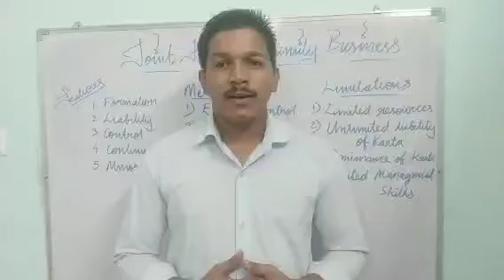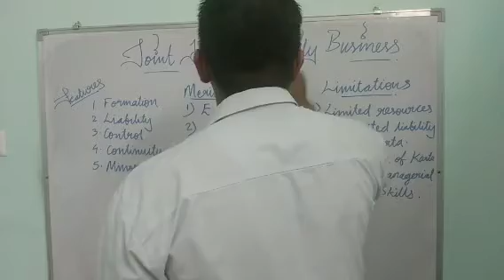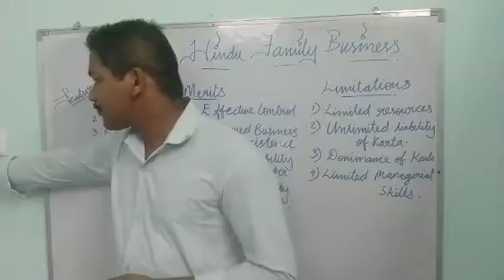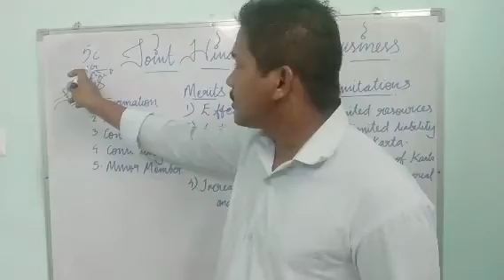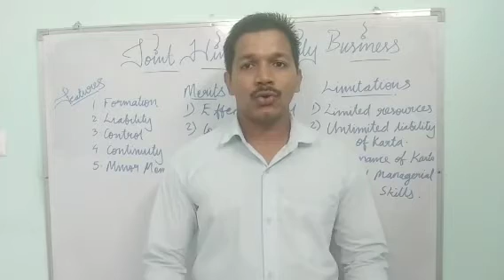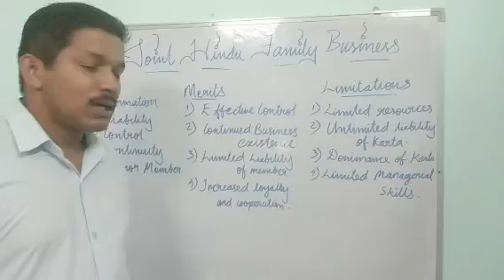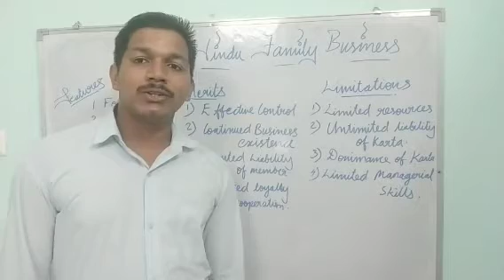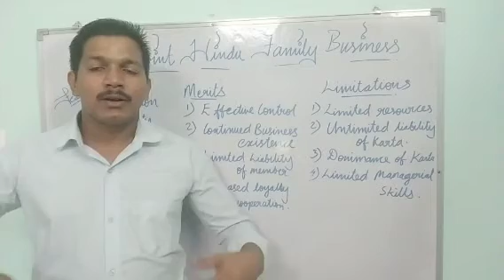Joint Hindu Family Business